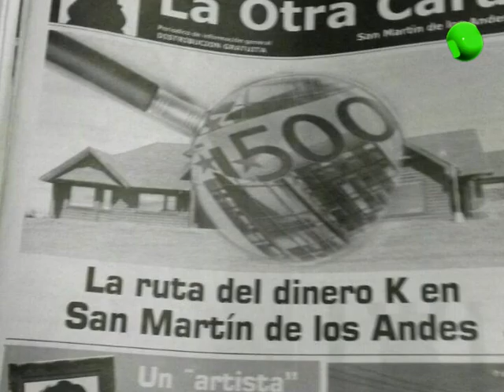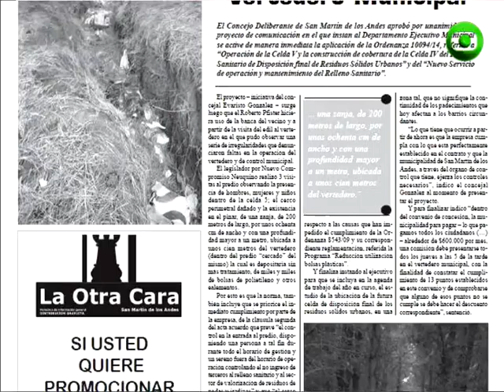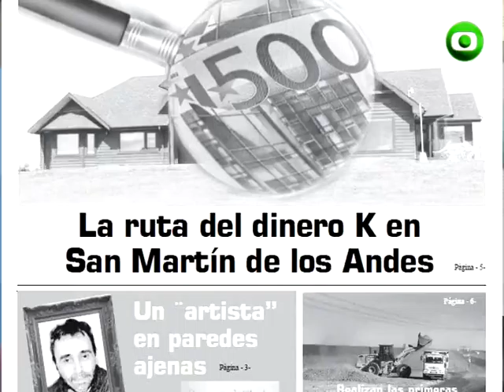Salió el primer número de La Otra Cara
Charlamos con su director, Guillermo Olarán.